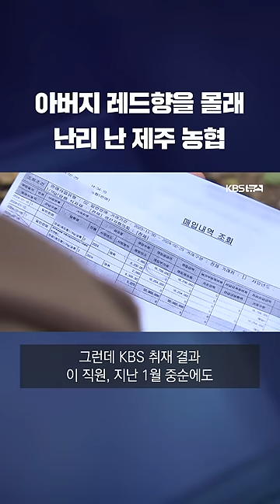아버지 레드향을 몰래...난리 난 제주 농협 / KBS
자신의 아버지가 수확한 레드향을 다른 농가 상품에 섞어 판 농협 직원. 그런데 수상한 점은 또 있었습니다.

▣ 제보 하기
◇ 카카오톡 : 'KBS제보' 검색